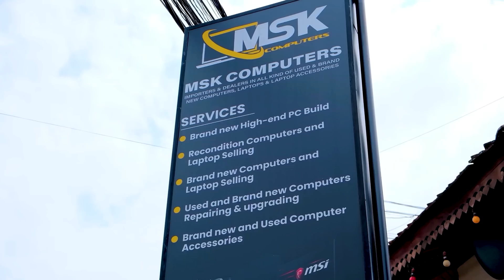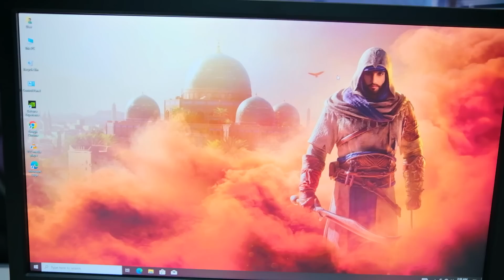රු.150000 ට අඩුවෙන් Full Gaming PC එකක් - Gaming/Streaming/Editing - MSK COMPUTERS